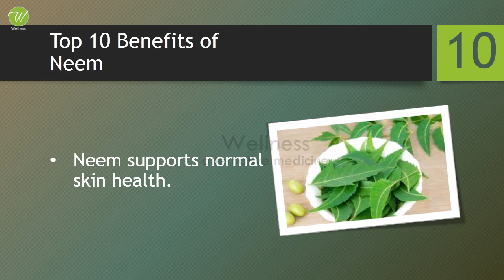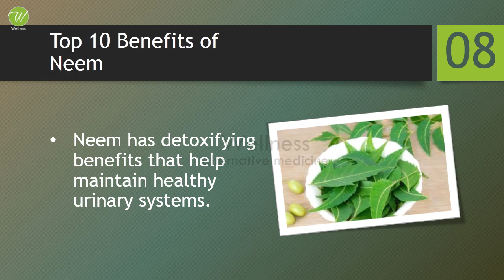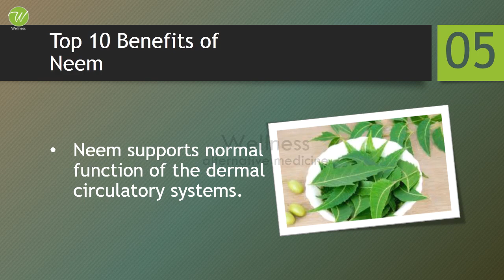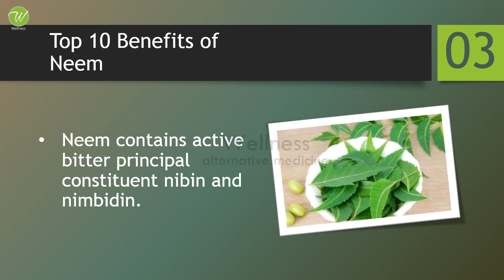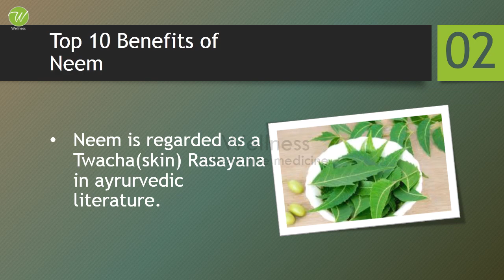Top 10 Health Benefits of Neem - Amazing Benefits of Neem Tree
WELLNESS
Alternative Medicine

Healthy Spices
Women's Health
Home Remedies
Proteins
Fats and Cholesterol
Amino Acids
Amazing Vegetables
Amazing Fruits
Fiber Foods
Super Foods
Natural Minerals
Natural Vitamins